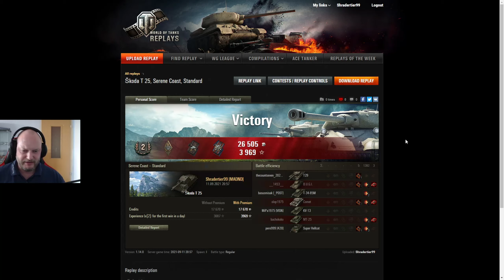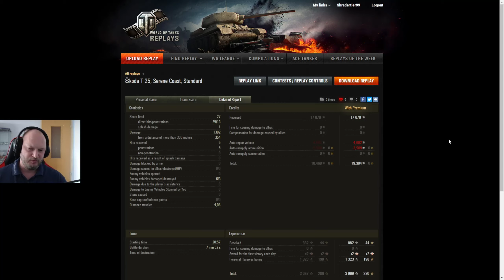World of Tanks - #554 - Eine elegante Flucht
Let's Play World of Tanks / Gameplay / deutsch

Panzer: T-29 / Skoda T26
Nation: USA / Tschechin
Map: Mannerheim-Linie / Küste
Kategorie: Schwerer Panzer / Mittlerer Panzer
Stufe: 7 / 6

hochladen und nur den Link senden!